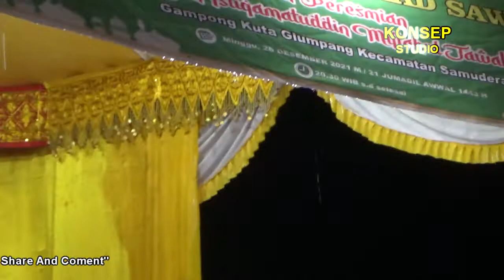HUSNI ALMUNA COVER '' JAGA TUBOH''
TERIMA KASIH TELAH BERKUNJUNG CHANNEL KONSEP STUDIO

Selamat Menyaksikan

dengan cara
KONSEP JUGA MENERIMA :
- Shooting Video - Wedding - Film - Klip Lagu Dll.